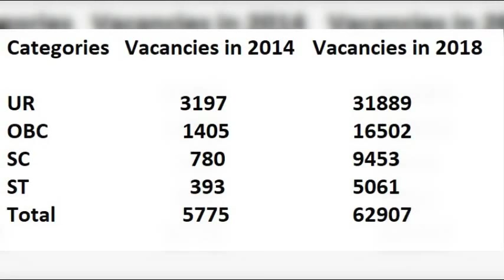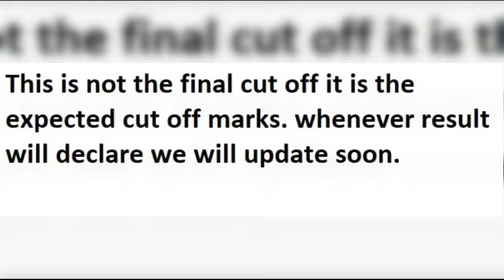Railway GROUP D Expected Cut Off 2018, Last Year Cut Off Marks 2018